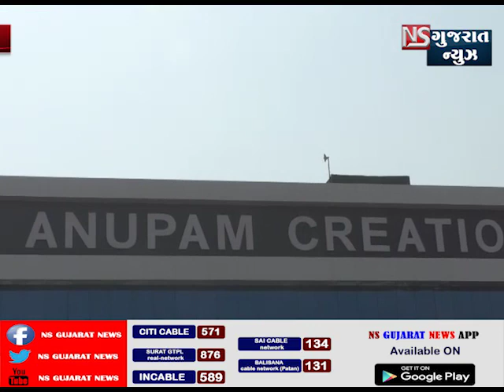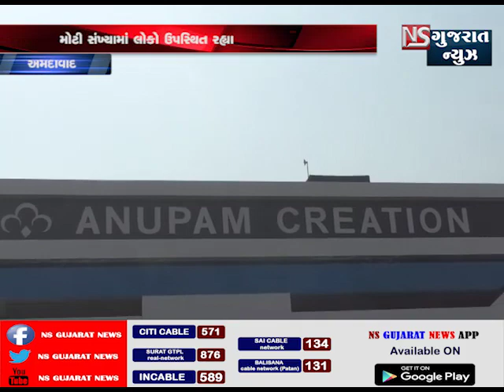અમદાવાદ અનુપમ ક્રિએશનનું ઉદ્ઘાટન ।। કાપડ ઉદ્યોગને મળ્યું પ્રોત્સાહન ।।NS_GUJARAT_NEWS